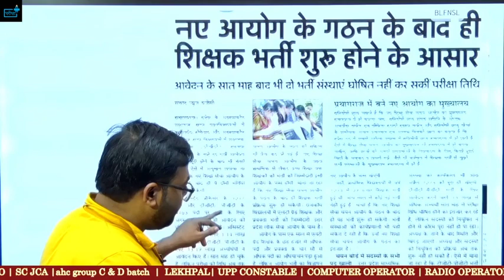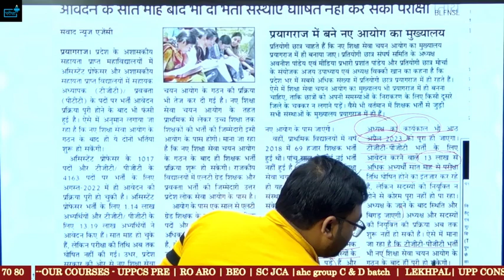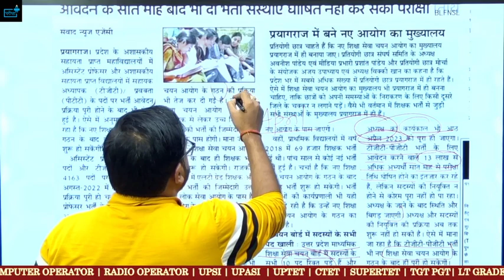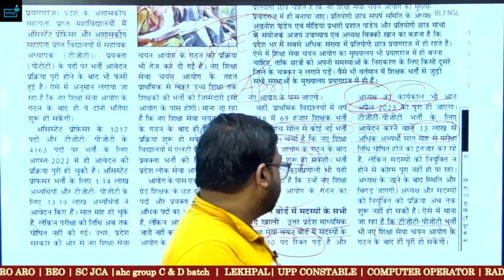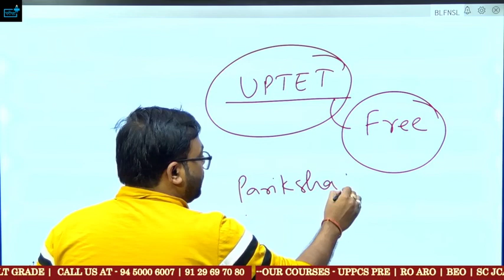TGT PGT Exam कब होगा ? कब आएगा Super tet 2023 ? कब गठन होगा शिक्षा आयोग का ?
upteteligibilitycriteria 2021
uptet cdp previous year question paper
cdp 7.1.7 release date
💢UPTET  निःशुल्क बैच
uptet evs notification in hindi
uptet evs syllabus
uptet evs notes in hindi pdf
uptet evs question answer
uptet evs practice set
uptet evs question paper
uptet evs mock test in hindi
uptet evs previous question papers
uptet paper 1 eligibility
दिए गए लिंक पर क्लिक करके आप  क्लास से जुड़ जाएं।